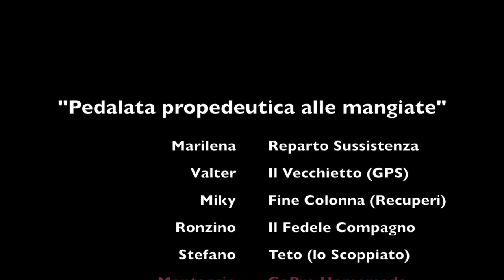151017 Tour Villadeati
Questo video riguarda Villadeati - MTB ride zona Monferrato